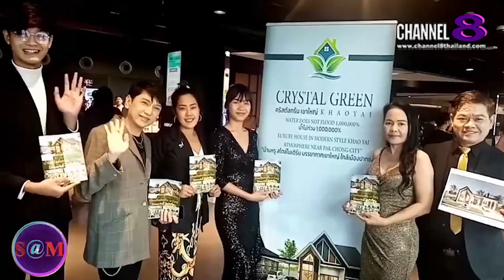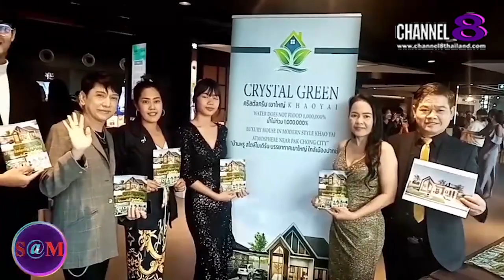TheSaMET!NEWS : มาดาม​กอล์ฟ​กล่าวถึง​การประกวด​ MISS​ MIMOSA​ QUEEN​ THAILAND​ 2022​